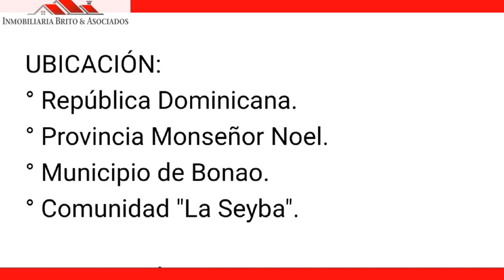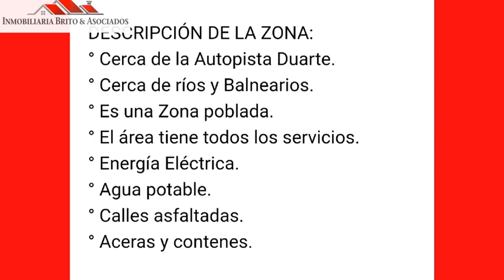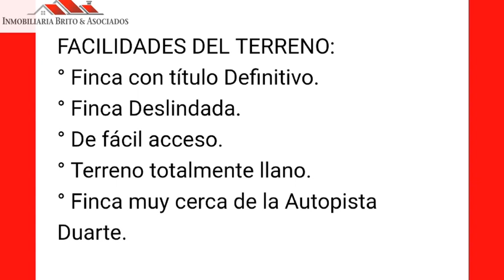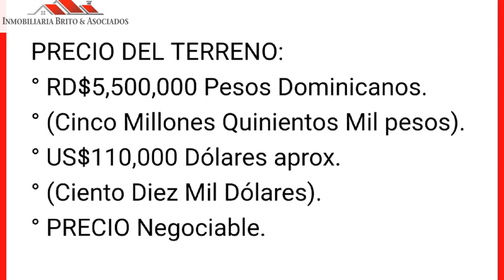En Venta Finca de 16 Tareas con Título para Proyectos de Casas Apartamentos en La Seyba de Bonao RD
VENTA DE FINCA DE 16 TAREAS CON TÍTULO Y DESLINDADA EN LA SEYBA DE BONAO - EN VENTA TERRENO EN BONAO CERCA DE LA AUTOPISTA DUARTE

Hoy traemos la venta de un Terreno que consta de 16 Tareas equivalente a unos 10 mil Metros Cuadrados. Es un terreno totalmente llano y ubicado muy cerca de la Autopista Duarte.

MAS INFORMACION?

UBICACIÓN:
° República Dominicana.
° Provincia Monseñor Noel.
° Municipio de Bonao.
° Comunidad "La Seyba".

DESCRIPCIÓN DE LA ZONA:
° Cerca de la Autopista Duarte.
° Cerca de ríos y Balnearios.
° Es una Zona poblada.
° El área tiene todos los servicios.
° Energía Eléctrica.
° Agua potable.
° Calles asfaltadas.
° Aceras y contenes.

CARACTERÍSTICAS DE LA PROPIEDAD:
° Finca de 16 Tareas.
° Igual a 10,061.76 Metros Cuadrados.
° Igual a 1.006176 Hectárea.
° Igual a 2.50 Acres.
° Igual a 2.60 Cuerdas.
° Terreno totalmente llano.
° Terreno cercado.
° Exactamente a orilla de calle.
° Terreno actualmente sembrado de Plátanos.

SUGERENCIAS PARA ESTE TERRENO:
° Preparar terreno para agricultura.
° Ideal para desarrollar proyecto viviendas.
° Construir Edificio de Apartamentos.
° Naves industriales.
° Talleres.
° Almacenes.
° Estacionamiento para vehículos.

FACILIDADES DEL TERRENO:
° Finca con título Definitivo.
° Finca Deslindada.
° De fácil acceso.
° Terreno totalmente llano.
° Finca muy cerca de la Autopista Duarte.

PRECIO DEL TERRENO:
° RD$5,500,000 Pesos Dominicanos.
° (Cinco Millones Quinientos Mil pesos).
° US$110,000 Dólares aprox.
° (Ciento Diez Mil Dólares).
° PRECIO Negociable.

DESEAS MÁS INFORMACIÓN?

PUEDES SEGUIRNOS EN:
° Canal de YouTube:

° En la pagina web:
Mira también las siguientes propiedades